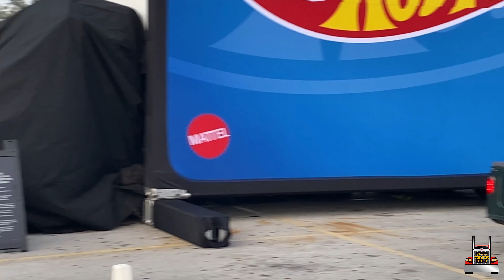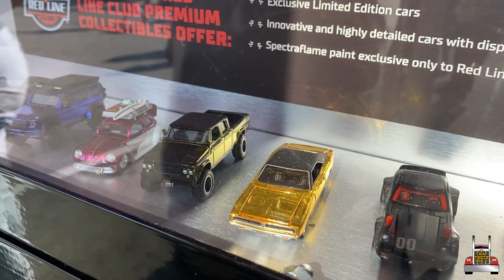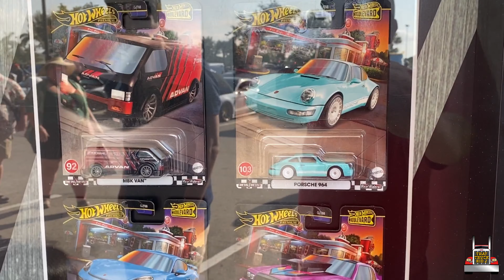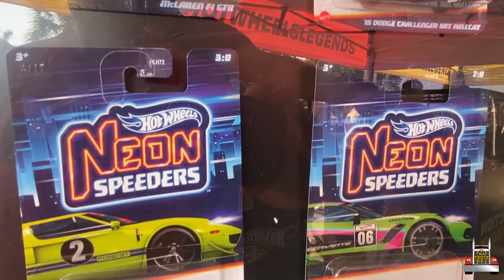2024 Hot Wheels Legends Tour Miami - I WON THE BOULEVARD SET RAFFLE!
First stop of the Hot Wheels Legends Tour and I had the winning ticket for the raffle prize.